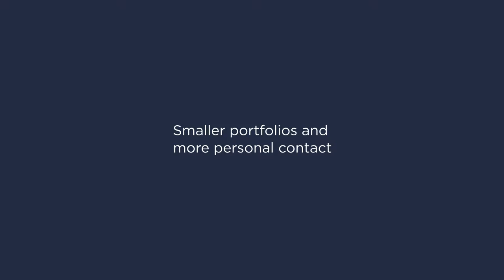Marshall White: Property Management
Marshall White
Property Management